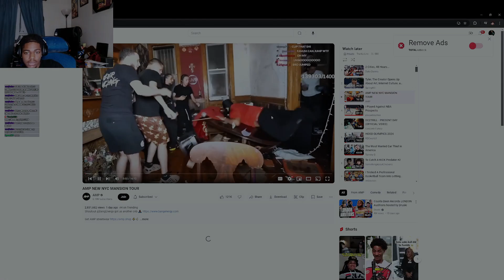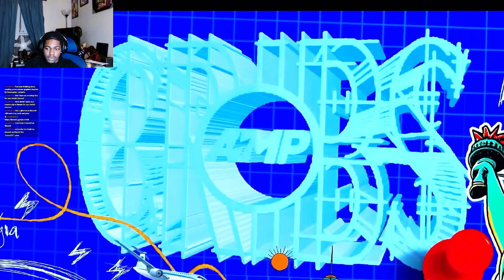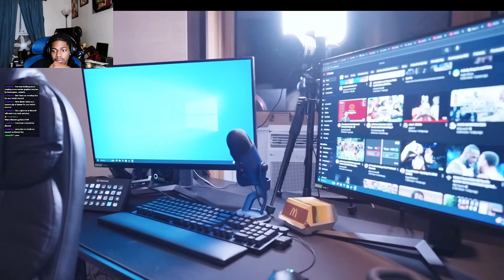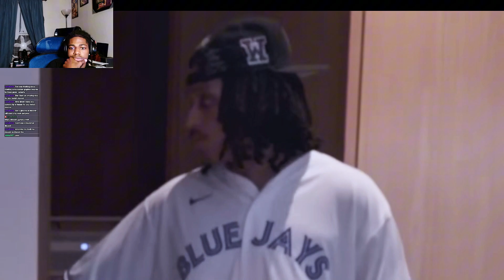Trunkz Reacts To AMP NEW NYC MANSION TOUR | (LIVE REACTION)